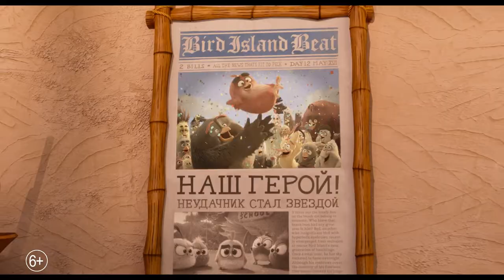Angry Birds 2 в кино (6+) - смотрите в кинотеатре «Родина»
Птицы и свиньи – враги навсегда!?Да, дружбой тут не пахло, пока на горизонте не появился еще один остров, обитатели которого планируют уничтожить их всех. Теперь, чтобы спастись, им придется зарыть топор войны и создать супер-команду. Но это, похоже, будет непросто.